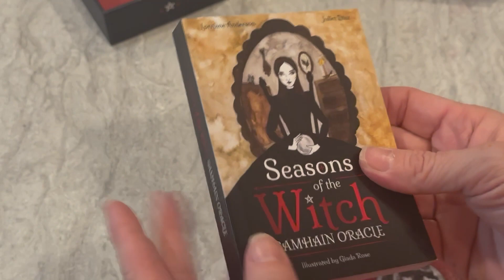🔮 "Unveil Mystical Insights with 'Seasons of the Witch: Samhain Oracle' 🎃✨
👋 Welcome to 'Unboxing Amazon One Box at a Time'!
Join us as we delve into the mystical world of the 'Seasons of the Witch: Samhain Oracle' deck, a portal to otherworldly wisdom and enchantment.

📦 What's in the Box:

'Seasons of the Witch: Samhain Oracle' Deck (44 Cards)
Comprehensive 180-Page Guidebook
🌙 Key Features:

Samhain Themed Oracle Cards: Dive into the magic of Samhain night.
Spirit Realm Connection: Guidance, healing, and protection from the other side.
Intricate Artwork: Stunning illustrations by Giada Rose.
Poetry & Invocations: Original poems by Juliet Diaz for rituals and magic.
Intuitive Guidance: Personal readings and insights by Lorriane Anderson.
Spells & Recipes Included: Maximize the energy of Samhain.

Explore more at our Amazon Storefront

🌟 Brand Spotlight:
Rockpool Publishing - Renowned for creating insightful spiritual and wellness products.

🔮 Why Choose This Oracle Deck:
Immerse yourself in a year-round Halloween experience and explore the depths of intuition and magic.

💬 Join the Conversation:
Share your favorite Samhain traditions or oracle card experiences!